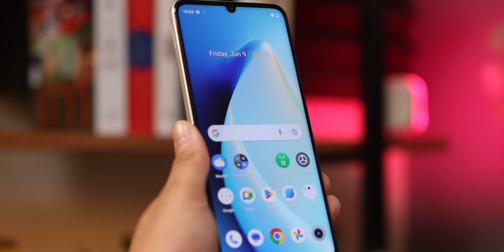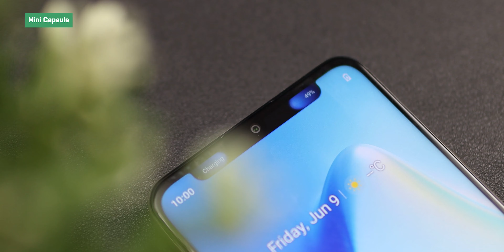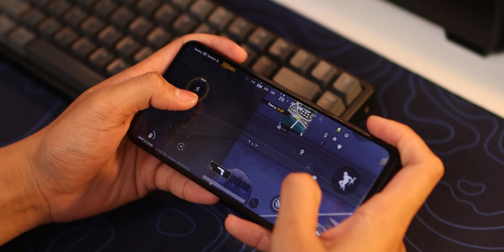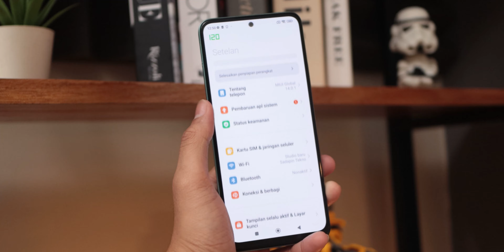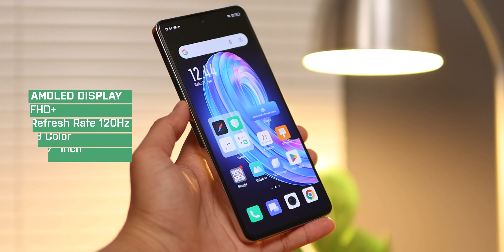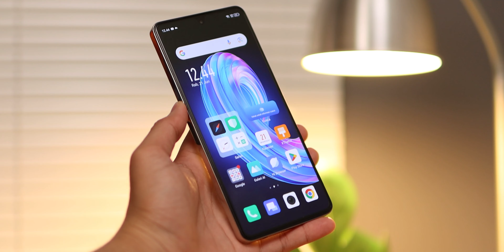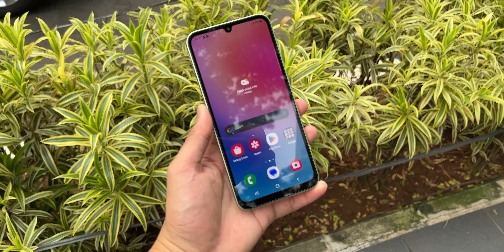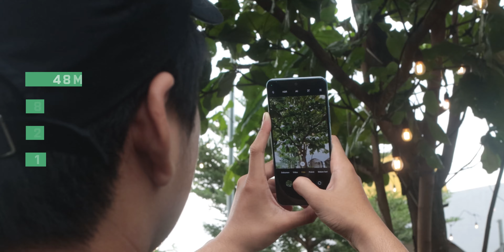7 REKOMENDASI SMARTPHONE 2 - 3 JUTAAN edisi JUNI 2023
Gimana nih kira-kira rekomendasi smartphone buat bulan Juni ini?
Gabung ke semua Platform kami